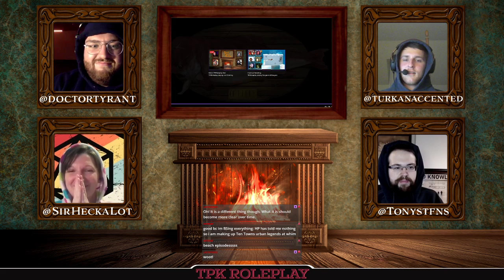Total Party Recap ep 5 - Gone Fishin'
In this installment of Total Party Recap, TPK’s Flagship Recap and Talk Show, Co-Hosts Turk, Heck, and Tyrant sit down and discuss the previous week’s content with special guest, Tonystfns!

Total Party Recap is scheduled to air every Sunday at 5:00 PM PST/ 8:00 PM EST.